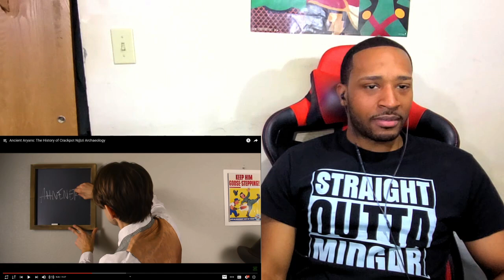Ancient Aryans: The History of Crackpot N@zi Archaeology REACTION | DaVinci REACTS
Ancient Aryans: The History of Crackpot N@zi Archaeology by Atun-Shei Films